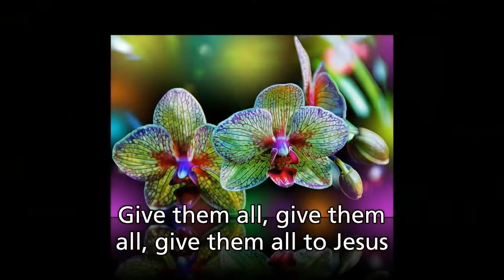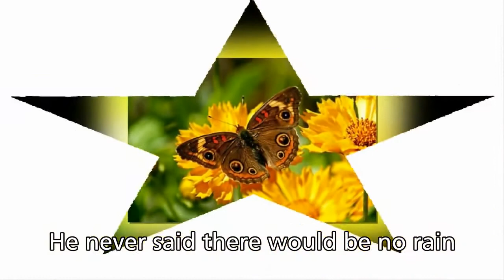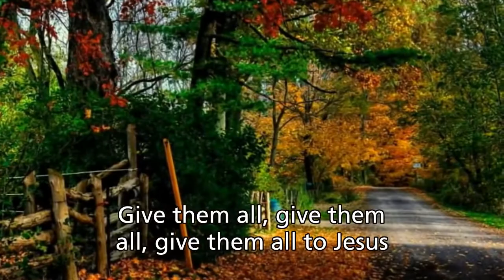Evie Tornquist - Give Them All to Jesus